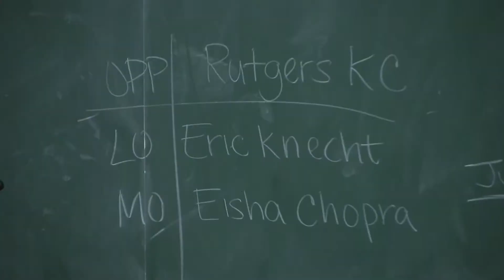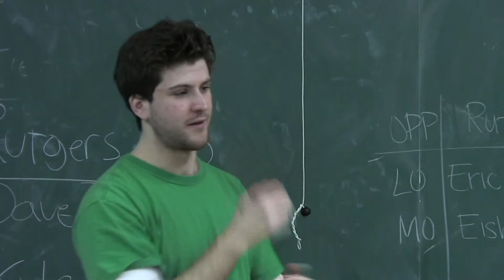The Art of Debate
The Rutgers Debate Union has been celebrating several recent successes in competitions against other schools in the American Parliamentary Debate Association.